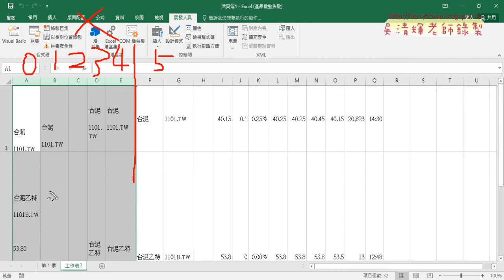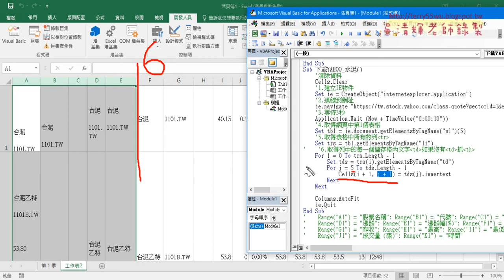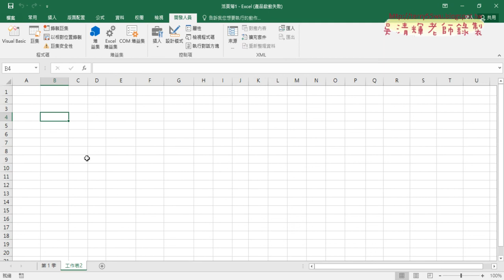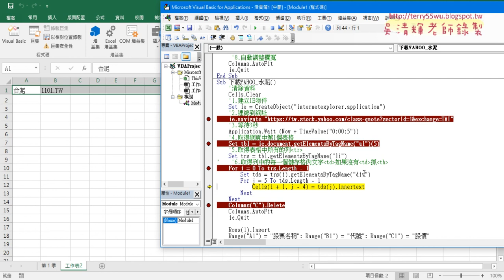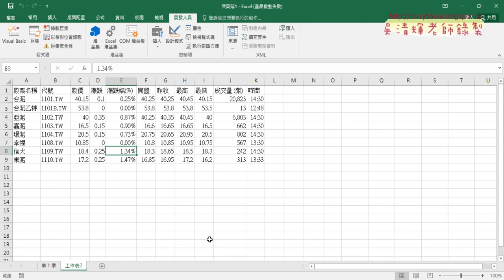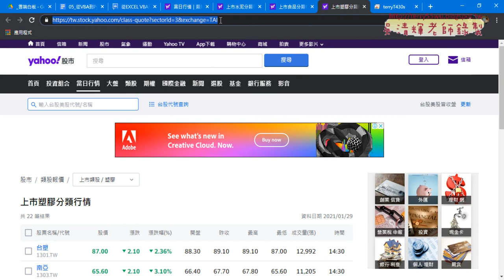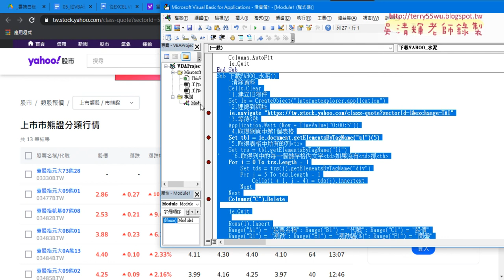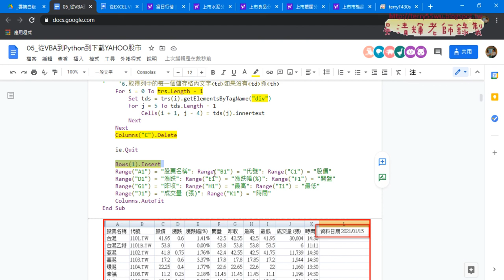03 用IE物件下載YAHOO股市細節